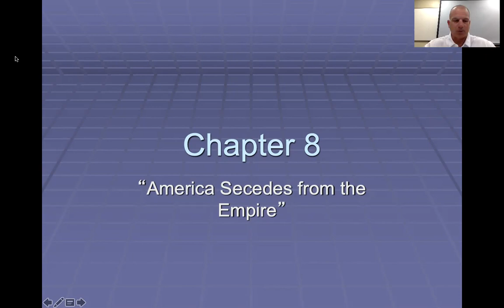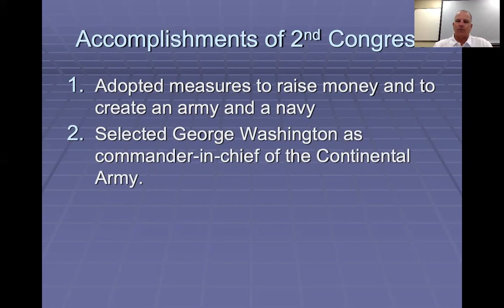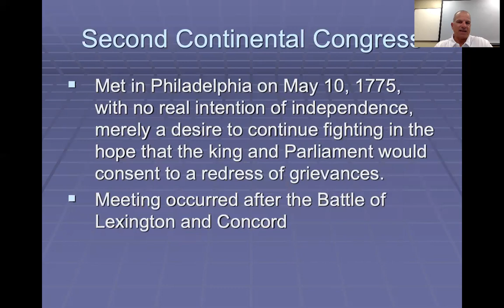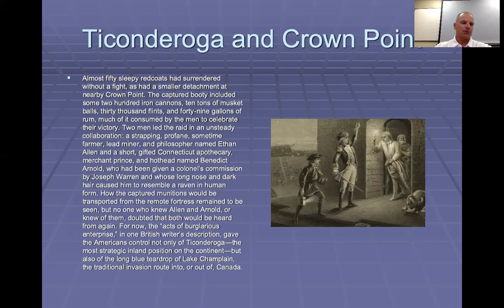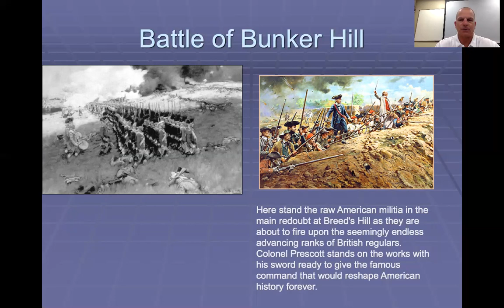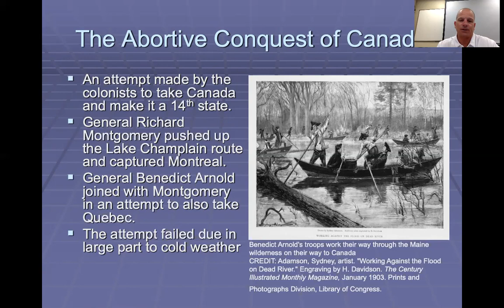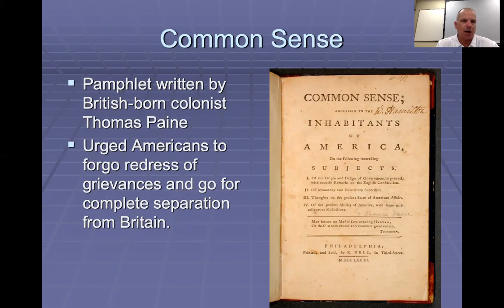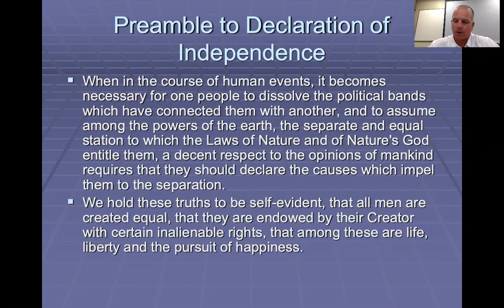Chapter 8 Part 1